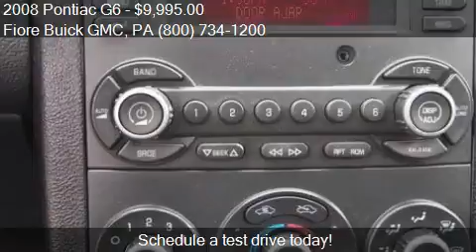2008 Pontiac G6 for sale in Altoona, PA 16602 at the Fiore B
This 2008 Pontiac G6 is for sale in Altoona, PA 16602 at Fiore Buick GMC.
Engine: I4 2.4L I4
Transmission: Automatic 4-Speed
Color: Performance Red Metallic
Mileage: 68500
Contact Fiore Buick GMC 808 Logan Blvd Altoona, PA 16602 to test drive this 2008 Pontiac G6  today.